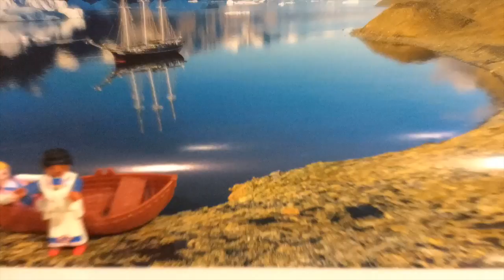Trickfilme Edertal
Diese tollen Filmchen haben Eltern-Kind-Teams in nur 20 Minuten während eines Trickfilmworkshops im Rahmen des "Medienpädagogischen Aktionstages" erstellt. Der Medienpädagogische Aktionstag ist ein Projekt des Blickwechsel e.V. Träger ist die LPR Hessen der